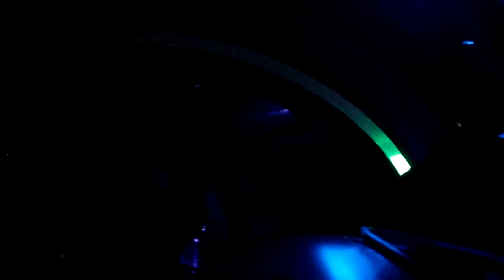Cintas Luminiscentes (mejor explicado)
Para hacerlo use:
- 16 Cintas reflectivas de color plata para moto (use ese color porque esta pintura requiere de un fondo blanco y el color plata es lo mas próximo a ese color)
- 1 Aerosol Fotoluminiscente: Glow In The Dark, Rust Oleum, 283g
- 8 Leds UV (ultravioleta) 3v
- 8 Resistencias de 560 Ohms para bajar el voltaje de 12v a 3v (1 por cada led)
- Soldadora de estaño
- Estaño
- Cinta aisladora
- 15 Precintos negros de 30cm
- 1 Metro y medio de cable bipolar de parlante

PD: Estas modificaciones también se pueden hacer en una bici utilizando pilas o una bobina, los leds uv trabajan con 3 volt, en caso de usar una bobina de 6 Volt usar una resistencia por led para bajar el voltaje a 3 volt para no quemar los leds.

No hay que lijar nada, compren cintas reflectivas de color plata o blanco si consiguen (usar otro color haría que brille menos en la oscuridad) yo utilice cintas de color plata